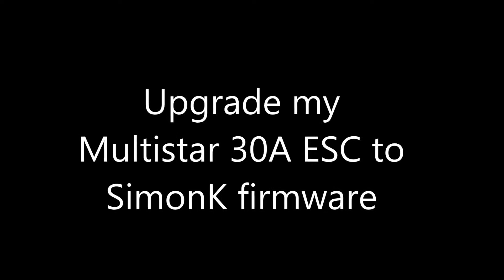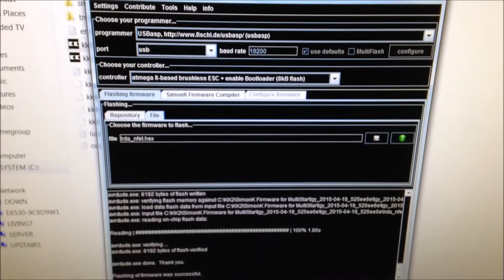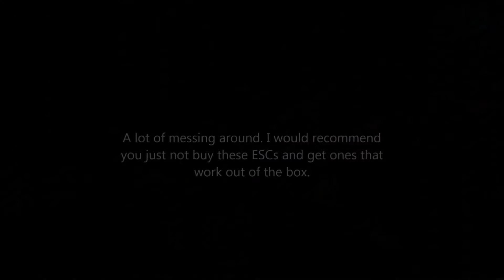Turnigy MultiStar 30 Amp ESC SimonK Flash firmware to fix sync issues. Work great now.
So these ESCs and Motors have been a Journey over 12 months.
ESCs need SimonK upgrade or they are useless. But if you use the wrong version they go smoke. I have killed 2 OPTOs as they do not like the version I have used but the SBECs are fine. I am determined to get this Quad flying. I now need to buy one more SBEC ESC to complete. I would recommend never to buy these ESCs as they are just too unusable out of the box. In my opinion.

In the video I thought it was my mistake that blew up the ESC but I tried another OPTO version of the ESC and the same thing happened. What I thought was solder was the results of the exploding ESC. Ohhh well it was useless anyway so no loss.

This is where I got all the information for the firmware versions.